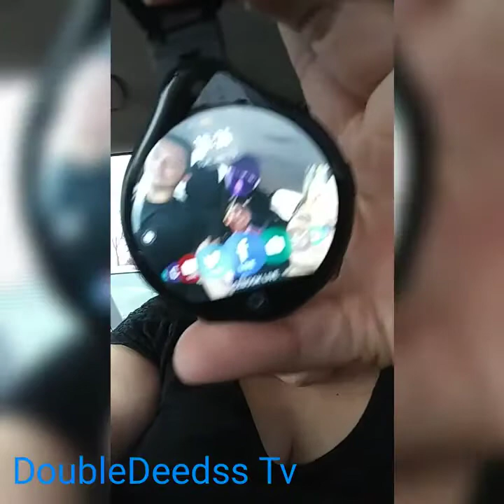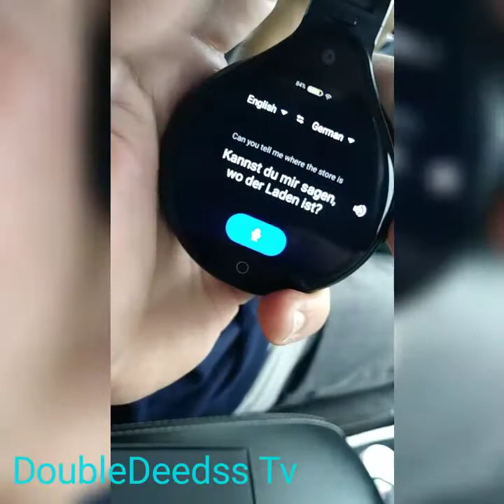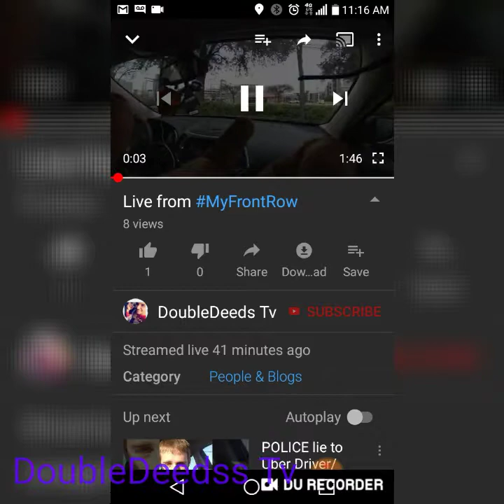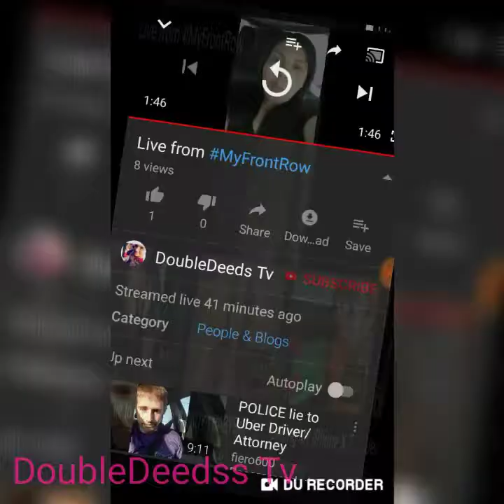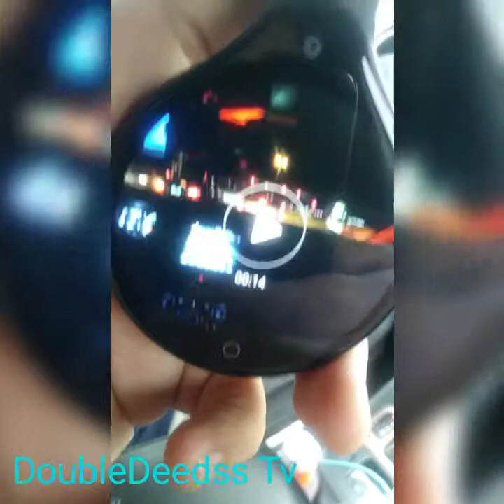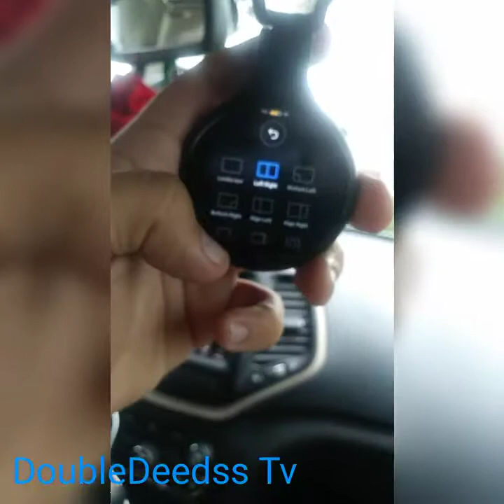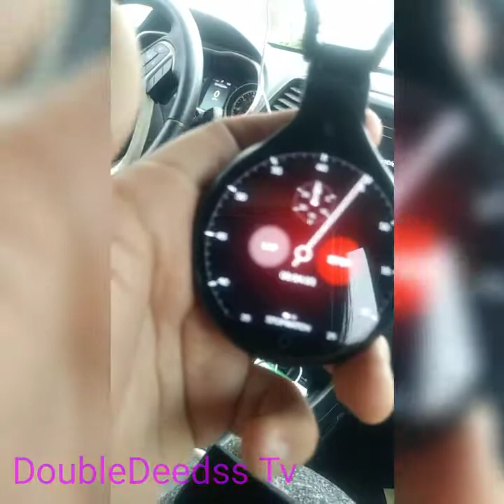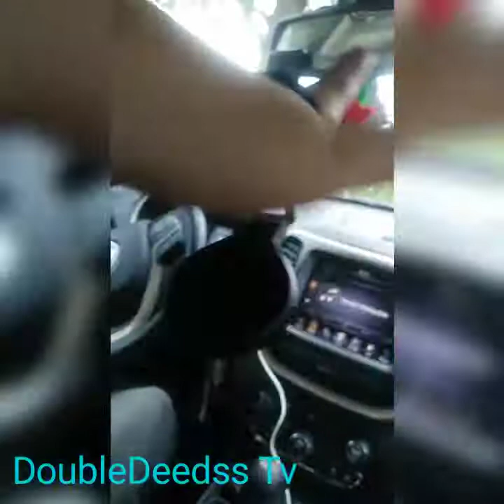Front Row Camera Review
Hey whats up everyone so i invested in a nice gadet its Called Front Row its a Camera, Live Streamer and so much more.

Become a DoorDash driver! Earn up to $25/hour a sign up

Hey Merchants want to Donate and Help Find Hunger Join Project Dash